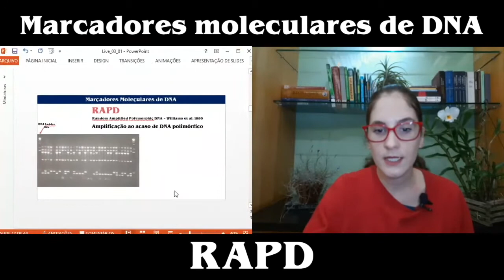Random Amplified Polymorphic DNA (RAPD)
DNA polimórfico amplificado aleatoriamente (RAPD) são marcadores dominantes, que amplificam por PCR de segmentos aleatórios de DNA genômico. Ao contrário da análise de PCR tradicional, a técnica por RAPD não requer nenhum conhecimento específico da sequência de DNA do organismo alvo